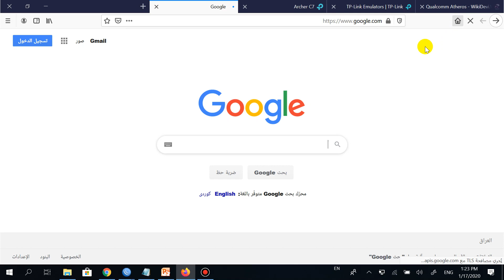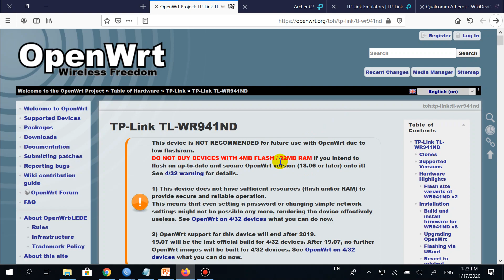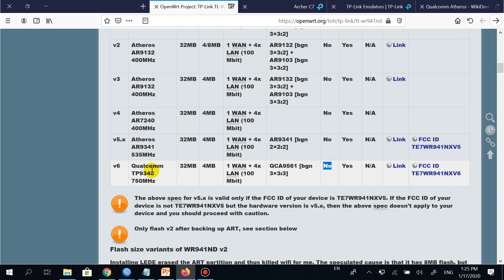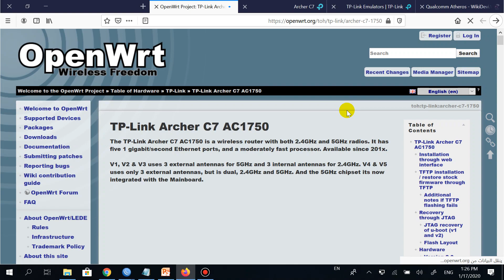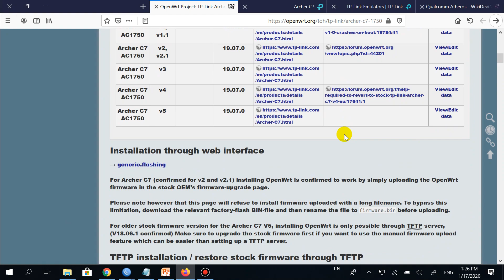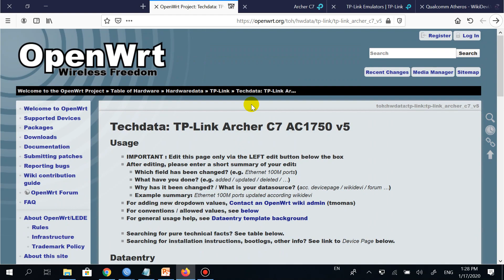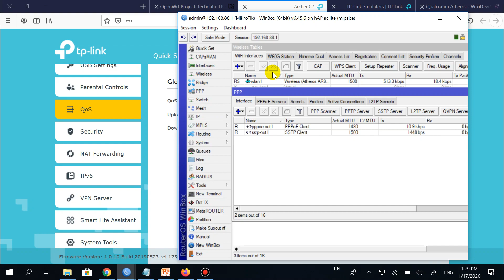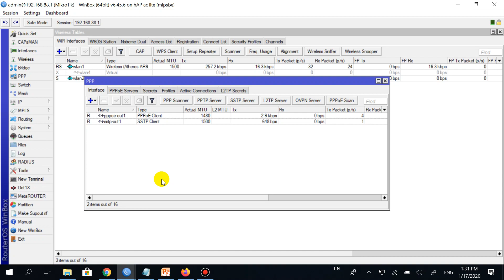كيف تختار افضل راوتر يناسب استخدامك؟